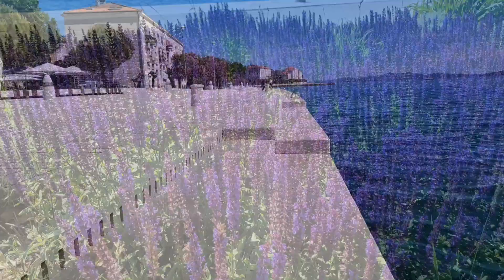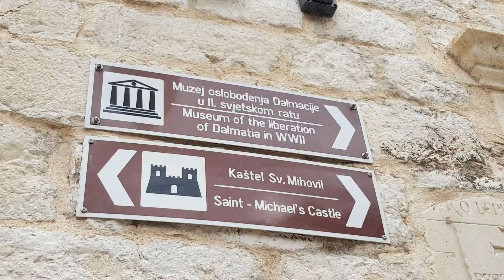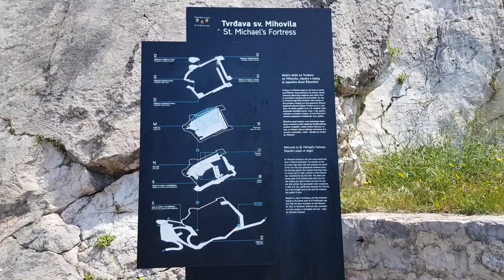Kroatien Wohnmobil Rundreise Mai 2021. Weiter nach Zadar und Sibenik